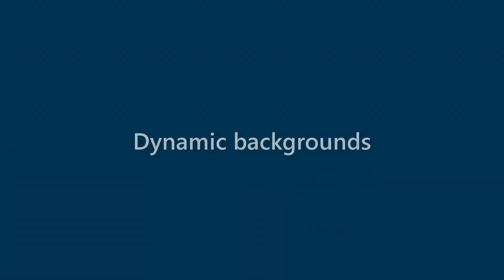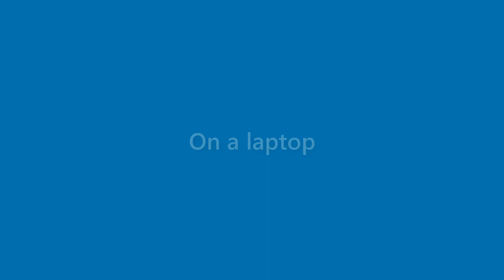Finley Castaneda - appearance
Name Look - Finley Castaneda - appearance. In this video we present "Finley Castaneda" name look and feel in various scenarios.
This video will cover:
How does "Finley Castaneda" look as a personal letterhead?
How does "Finley Castaneda" look on a business card?
How does "Finley Castaneda" look on a computer/laptop screen?
How does "Finley Castaneda" look with different background colors?
How does "Finley Castaneda" look with various fonts?